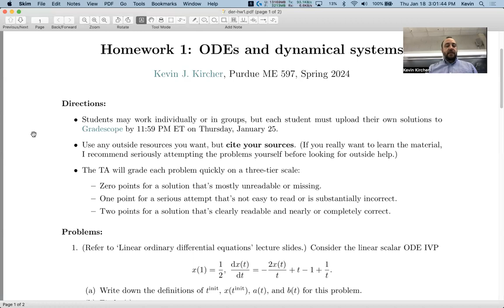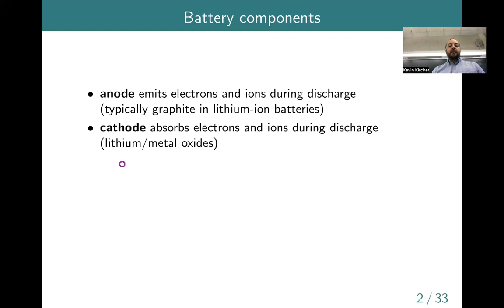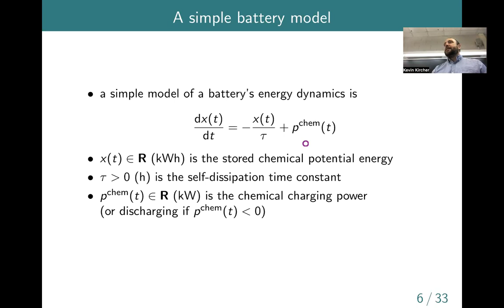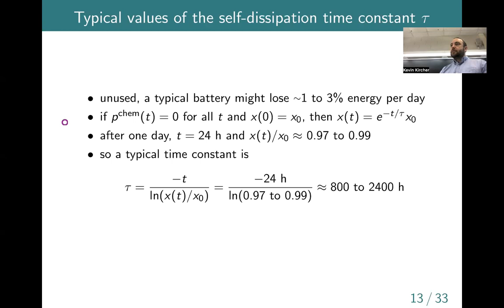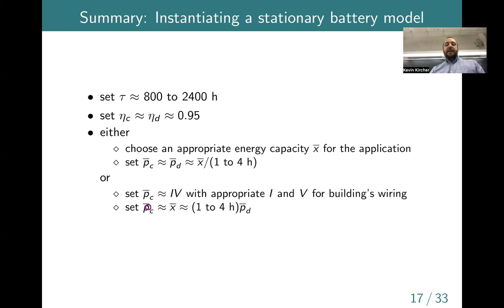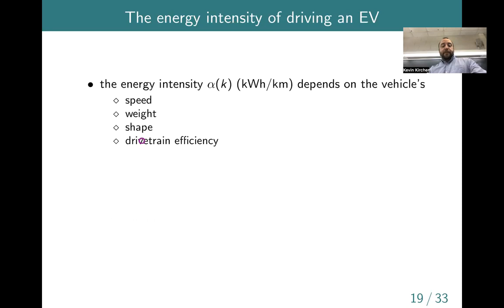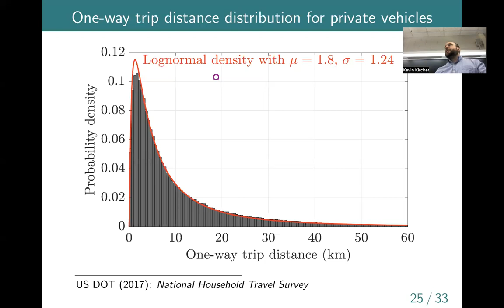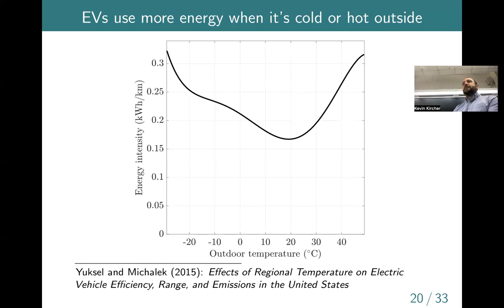DERs Lecture 4 - Batteries and electric vehicles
Modeling stationary batteries; stationary battery parameters; modeling electric vehicles; simple EV charging policies